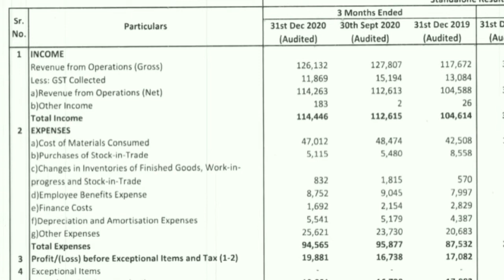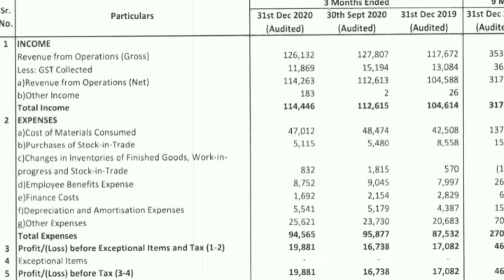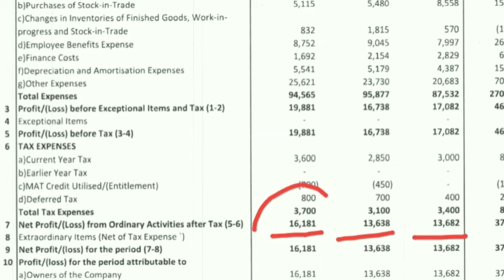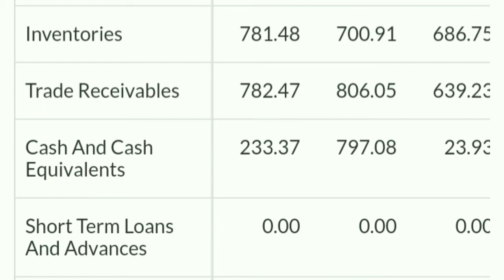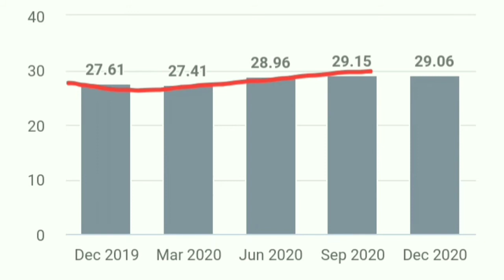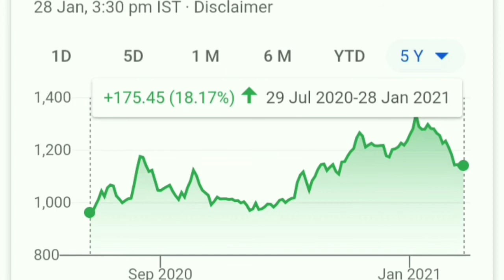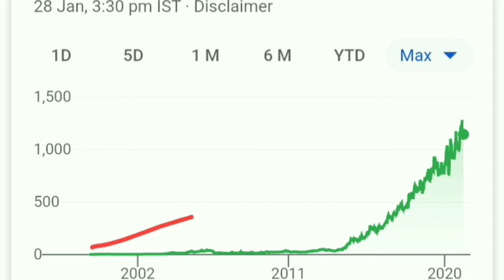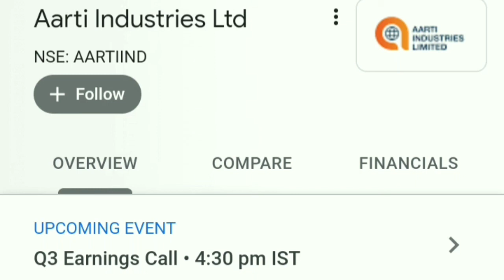Q3Result Latest Q3 Result. Aarti industries Q3 Result Analysis Basic knowledge for Beginners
आप सभी मेरे प्यारे दोस्तों को सादर नमस्कार आपके अपने "stock Yatra With Vishal" पर आपका बहुत बहुत स्वागत है।

 best stocks
multibagger stocks
multibagger
multibagger Return
multibagger shares
 latest IPO
upcoming IPO
 share latest news
share news
 stock news
share News
Today trending news
finance news
SIP
share news
latest news
SYWV
latest IPO
Zerodha
grey market
IPO knowledge
IPO Analysis
multibagger Stocks
intraday tips
best portfolio
Aarti industries share prediction
Aarti industries share review
Aarti industries share price today
Aarti industries stock stock analysis Aarti industries stock technical analysis
Top 5 chemical sector analysis. Aarti industries vs pidilite vs Pi industries vs navin flourine vs alkyl amines
Best chemical Sector Companies
chemical sector fundamental analysis
chemical sector quantitative Analysis
Aarti industries latest update
Aarti industries debt
Aarti industries stock P/E Ratio
Aarti industries market cap
Aarti industries share latest info
Ambuja cement share news
Ambuja cement latest update
Ambuja cement news
Kotak Mahindra share prediction
Kotak Mahindra bank share review
Kotak Mahindra share price today
Kotak Mahindra share latest news
Kotak Mahindra bank stock stock analysis
Voltas share analysis
Voltas dividend history
Voltas share price
Voltas share  prediction
Voltas technical analysis
Voltas latest news
Voltas share price today
Voltas share price review
Tata ELXSI q2 result
TATA ELXSI q3 result
TATA ELXSI q4 result
Tata ELXSI intraday
Tata ELXSI intraday tips
Tata ELXSI multibagger share
Tata ELXSI today news and update
Tata ELXSITarget
Tata ELXSI 2020
Tata ELXSI buyback
Tata ELXSI dividend
Tata ELXSI bonus history
Tata ELXSI news
Tata ELXSI management
Trident Q3 result 2020
Trident Q3 result
fundamentally strong penny stock Trident share price
stock split
latest share market news
Trident stock trading future
Trident buy or not
best penny stock 2020
 penny stock multibagger share below 10rs
stock split example in India
stock split calendar
stock split history
Trident stock split
penny stock
pennyshare
multibagger penny stock
penny stock to buy